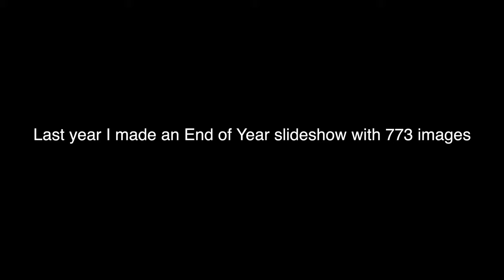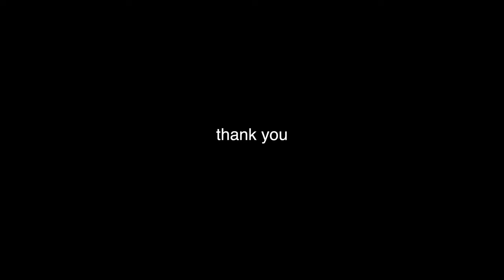Best of 2019 - EXTENDED